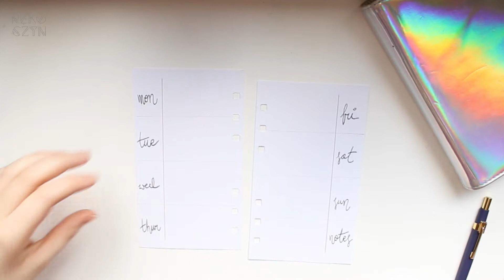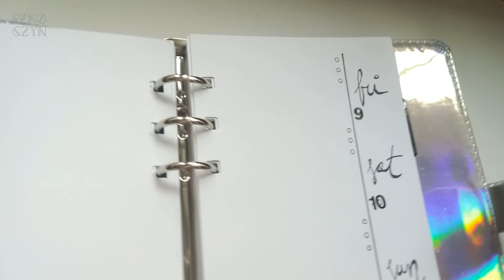Plan With Me - Bujo Weekly Spread [RĘKOCZYN]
Hi again! Turns out I really enjoyed working on my first montage, so I decided to do it again. Editing is so fun! I'm still learning - honestly, I've been doing this for two days, guys. :D Hope you enjoy!